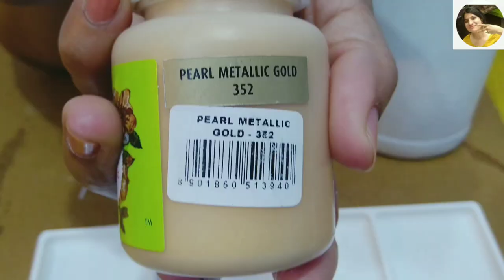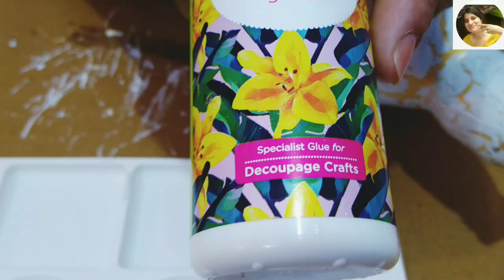Crackle Effect With Fevicol/Crackle Effect With Glue/Decoupage/Crackle On Bottle/Crackle Decoupage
Hello everyone 💖
Today I am going to show you how to get a crackle effect on a bottle using Fevicol/any white glue. You get crackle medium for this but we are going to achieve this with glue here.
The result is absolutely amazing. I hope you all will surely try this DIY😊

Links for items used:
💖 Decoupage Napkin:

💖Mixing Plate:

💖💖Artist Painting Brush Set:

💖 Flat brush:

💖Sponge Dabber

💖LED battery light:

💖Metallic Colors:

💖3D Cone Outliner:

💖 Fevicryl Modge Podge Gloss: